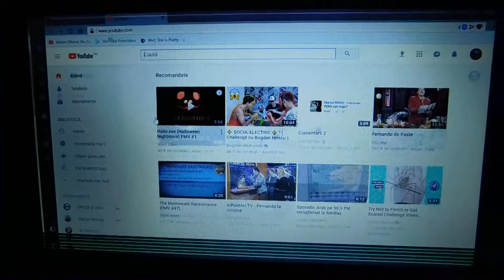A RARE STRANGE GLITCH SCREEN ON MY LAPTOP